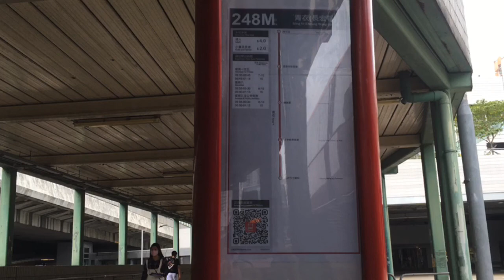「青衣島內線」 九巴248M線 青衣站至長宏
新界巴士路線248M，由九巴營辦，來往長宏及青衣站，途經長亨邨。